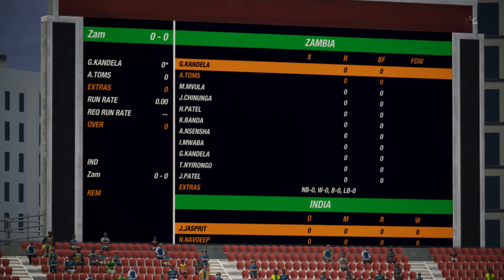IND ZAM 1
STEADY START BY ZAMBIA TOP ORDER